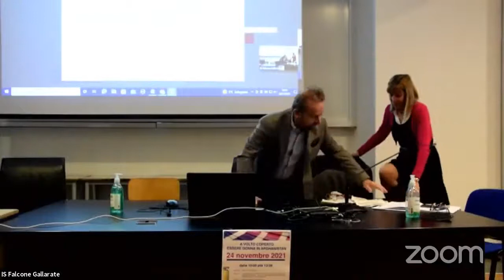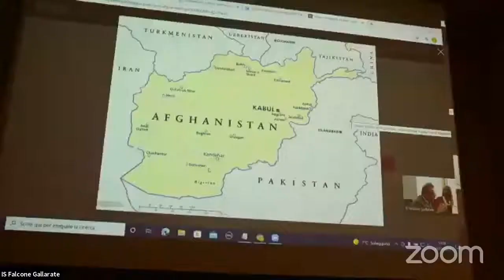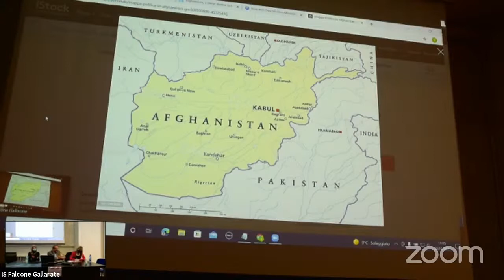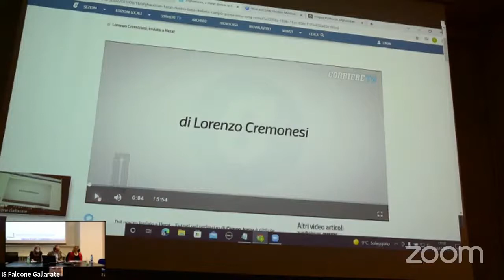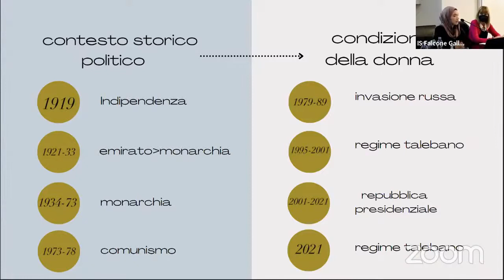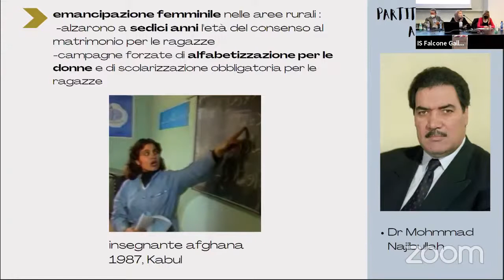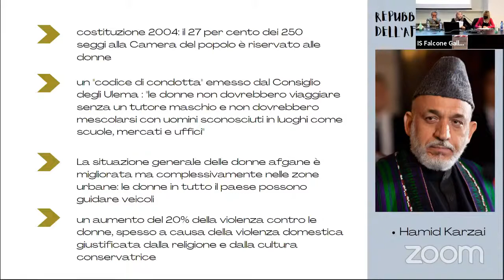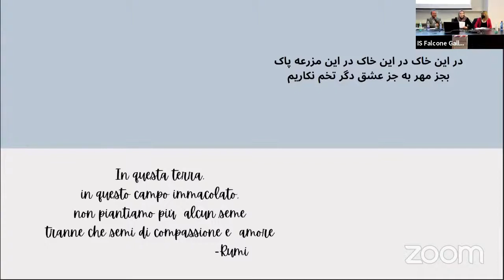Evento A VOLTO COPERTO ESSERE DONNA IN AFGHANISTAN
24 novembre 2021 dalle 10:00 alle 13:00
Programma
Ore 10.00 SALUTI ISTITUZIONALI
Ore 10.15 IL CLAMOROSO FALLIMENTO AFGHANO – quale lezione per l’Europa?
 LORENZO CREMONESI, da 40 anni inviato speciale in Afghanistan per il  Corriere della Sera
Ore 11.15 ESSERE DONNA IN AFGHANISTAN
 ILAHA MEZAARY – giovane presidentessa dell’Associazione culturale  afghana di Varese
Ore 11.45 UNA STORIA DI RISCATTO
 MARIAM (nome di fantasia) – giovane ragazza pakistana
Ore 12.45 Conclusioni
Moderatrice prof.ssa Luisa Santoro